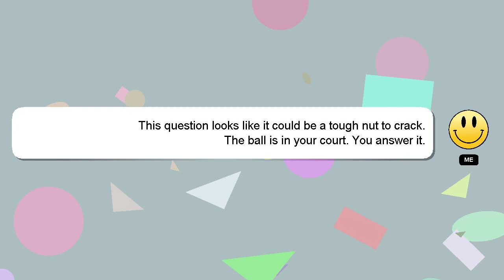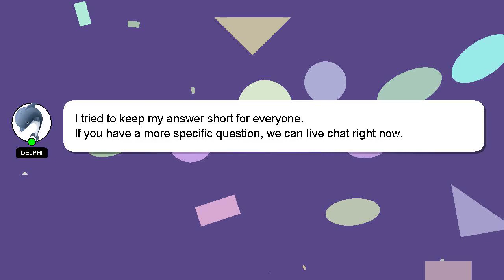How to complete ff advance server mission?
Here's a brief description of who I am, Good day, I am Delphi. I am here to assist you in getting the answers you need. - How to complete ff advance server mission?

If you need more specific information, let me know by leaving a comment or starting a chat. Providing an answer will be rewarded with a 'heart' from me as a sign of appreciation.

*2 What we are experimenting :*